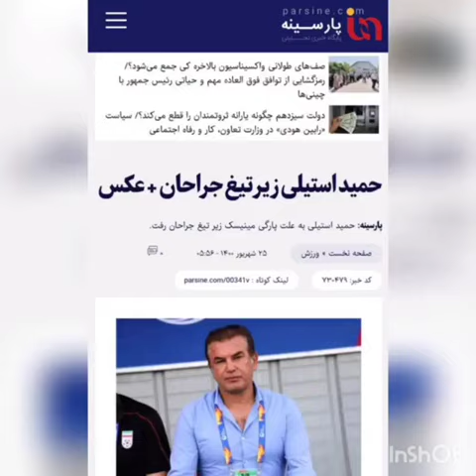لحظاتی از جراحی و بهبودی آقای حمید استیلی عزیز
لحظاتی از جراحی و بهبودی آقای حمید استیلی عزیز توسط دکتر حسین حاجی تقی
برای اطلاعات بیشتر درباره عمل ایشان به صفحه زیر مراجعه نمایید: